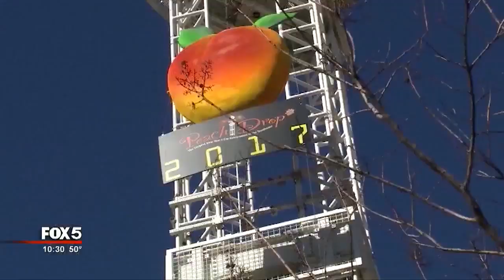Peach Drop plans revealed